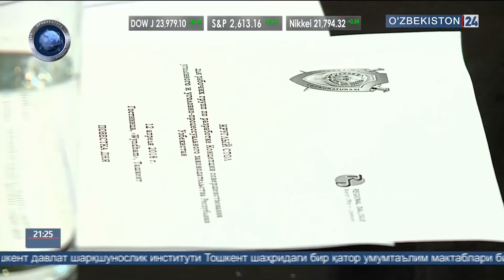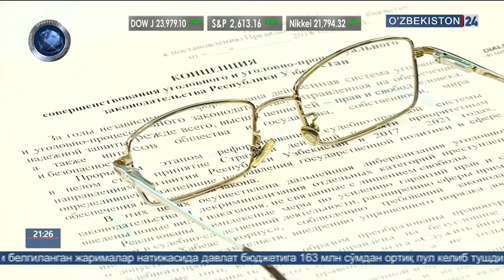Жиноят кодекси бўйича давра суҳбати